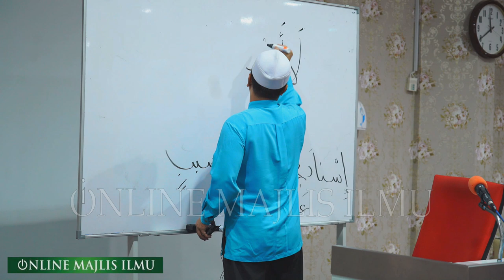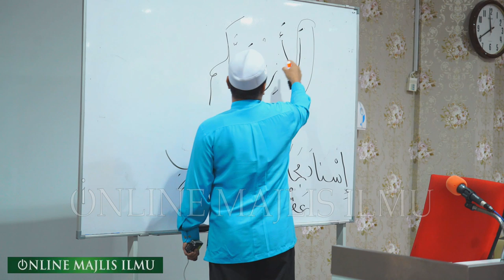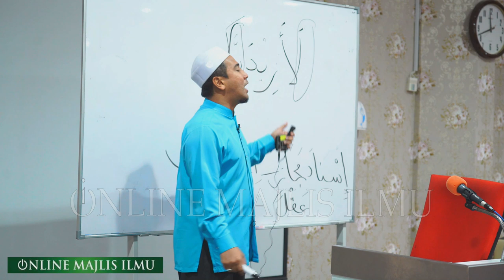Ustaz Syed Norhisham Al Idrus ᴴᴰl Sabar & Shukur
▬▬▬▬ ●  VENUE & DATE  ● ▬▬▬▬

RABU l 25 SEPT 2019 M | 25 AWALMUHARRAM 1441 H

▬▬▬▬▬▬▬ ● MY GEAR ● ▬▬▬▬▬▬▬
▼ Software/Apps/Instrument Used ▼

● Lens attached at camera =  SONY 70 200mm f4
● Audio = RODE wireless go & Sennhiser ME 2-11 Lavalier Microphone

● Maintenance Peralatan
● Upgrade Peralatan
● Sara Hidup

KAMARUDDIN ISAH